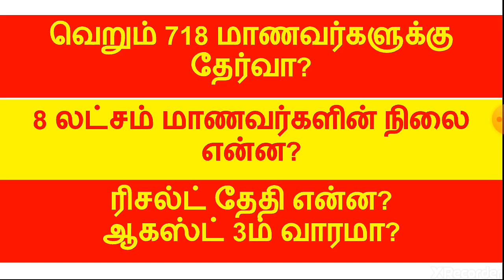11th & 12th Result August 3rd week| Exam date announced for 718 Students